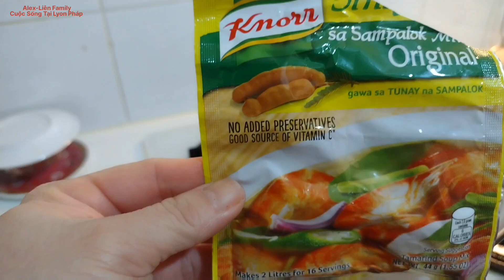Vlog 68. Tôm Rim / Canh Chua Tôm Ngon Tuyệt Cho Mùa Đông . Thương Chồng Tây Ngon Quá Ăn Sạch Tô Luôn